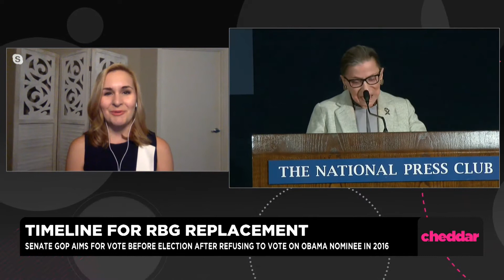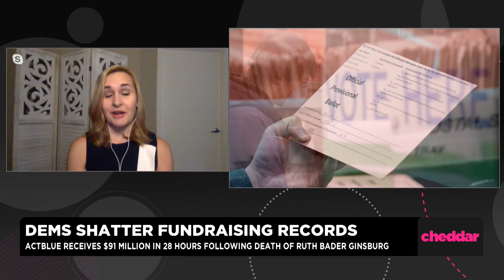Republicans Push RBG Replacement, Setting up Senate Showdown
It is likely to be a contentious week on Capitol Hill following the death of sitting Supreme Court Justice Ruth Bader Ginsburg. Julia Manchester, reporter at The Hill, joined Wake Up With Cheddar to break down the latest.